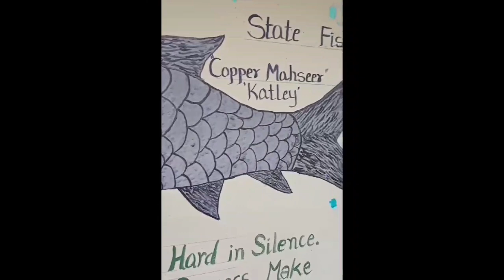state fish of Sikkim : Copper Mahseer